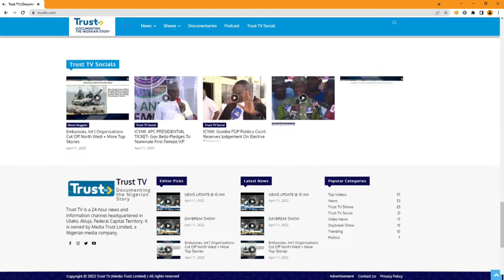NEWS UPDATE @12 PM 5/09/2022